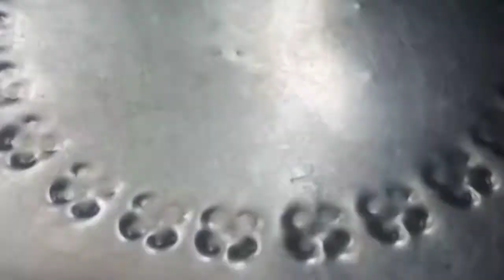#।। আমের টক ঝাল #।। আমের টক ঝাল মিষ্টি স্বাদের আচার না দেখলে মিস করবে bengoly resipi ti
আমের টক ঝাল মিষ্টি স্বাদের আচার  এর মধ্যে আছে গুর

 মসলা লঙকা